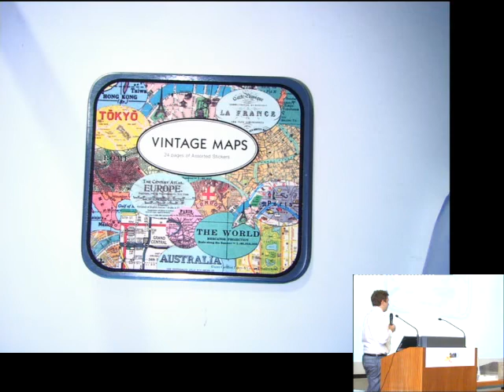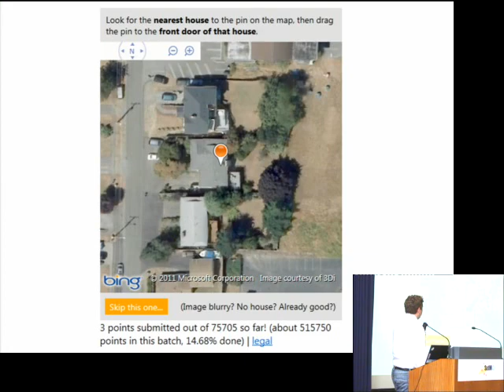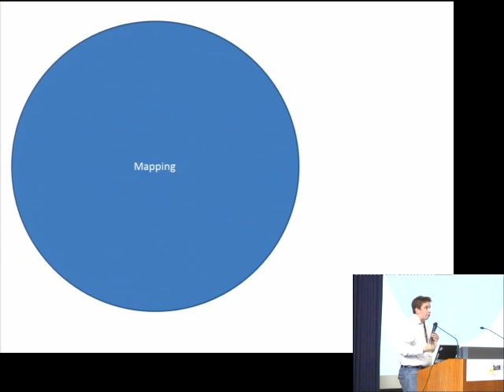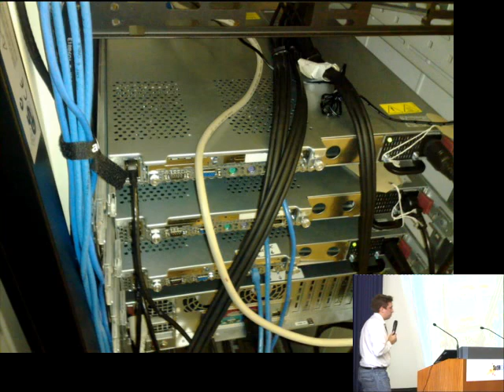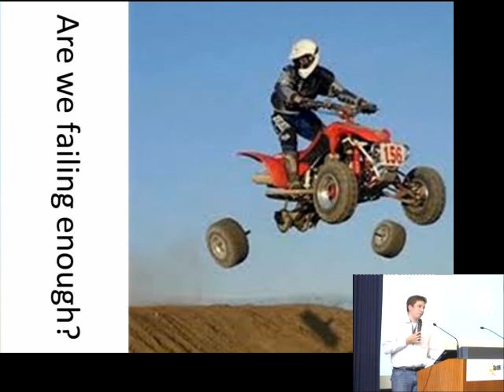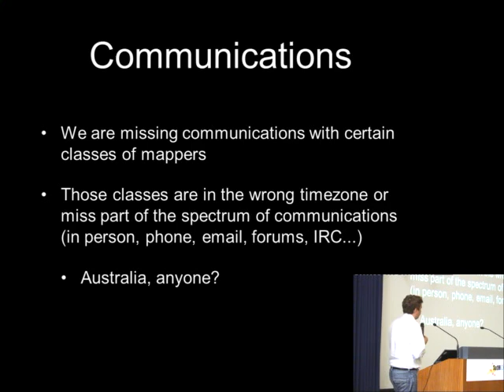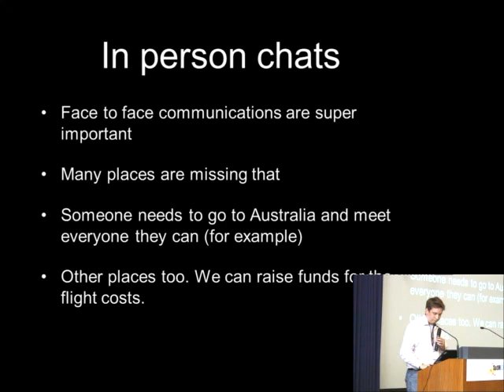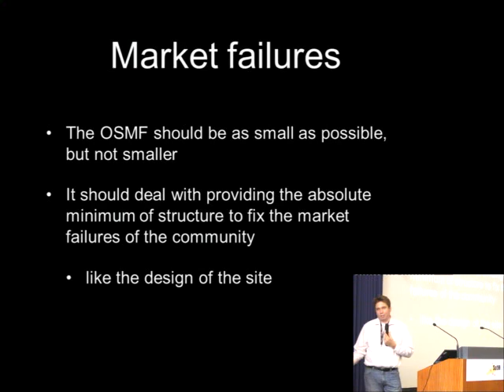Keynote (Steve Coast)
Talk from the StateOfTheMap Europe 2011 Conference.

"I'm Steve Coast and I started OSM. Chairman of the OSM Foundation, co-founded CloudMade and I'm one of the System Administrators. I'm mapping San Francisco and maintain OpenGeoData, a blog about open map data and of course OSM."